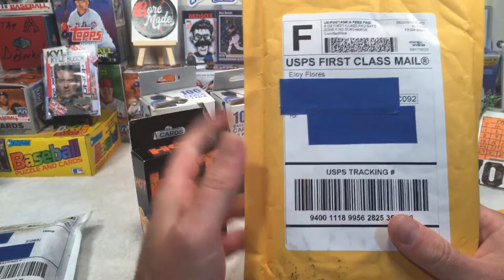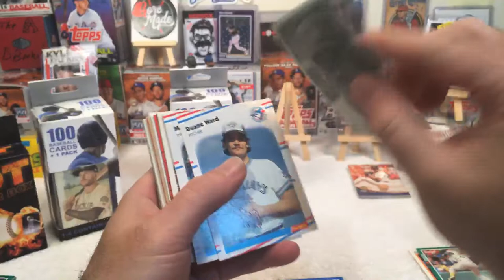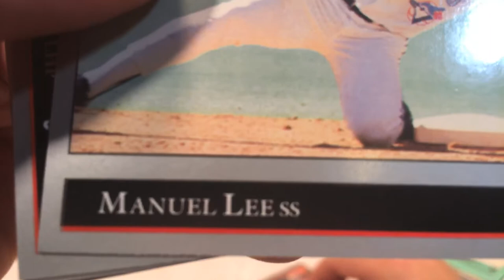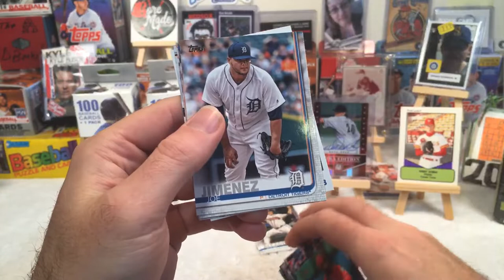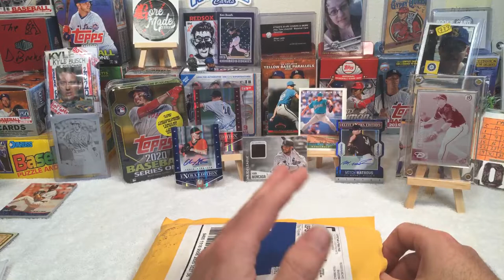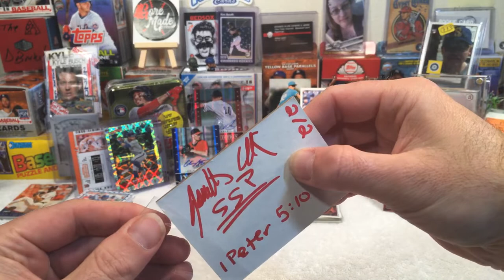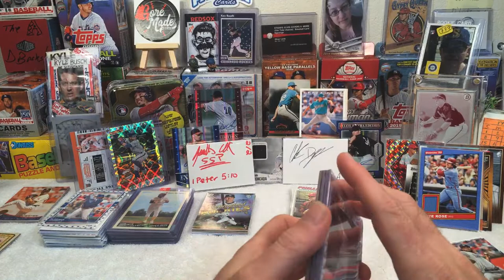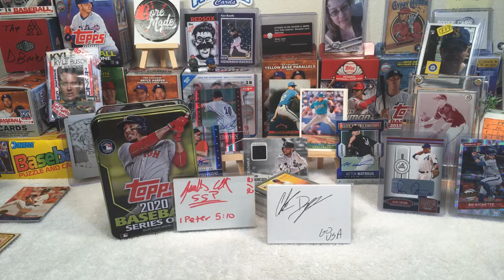e78 Fairfield Friday & Mail Call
Hits, Hits, and even more Hits! One of the best, no, THE BEST Fairfield Friday ever! We had hits falling out of the sky!!! And some of the best mail day packages ever received.

Shout out to SSP and Chuck Dupree for some of the most kind gifts I've ever received.  Truly outstanding content!  Enjoy the Show!!!